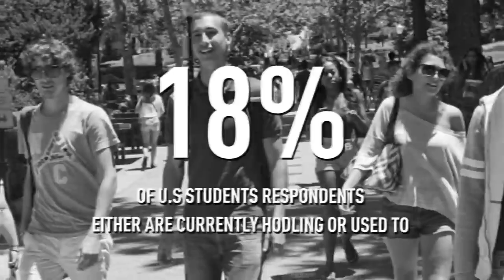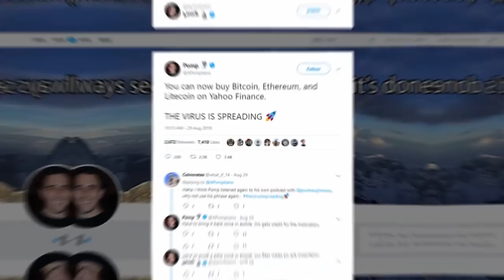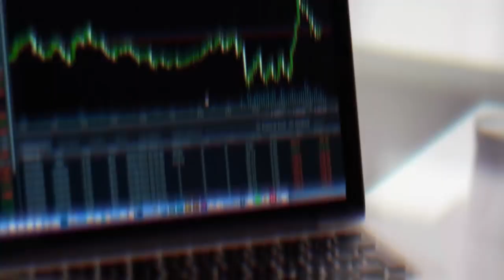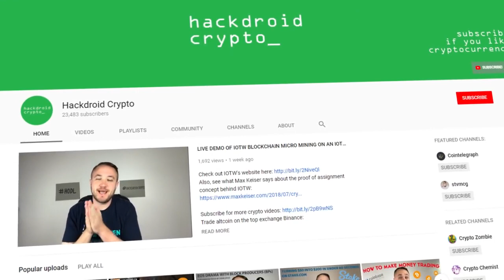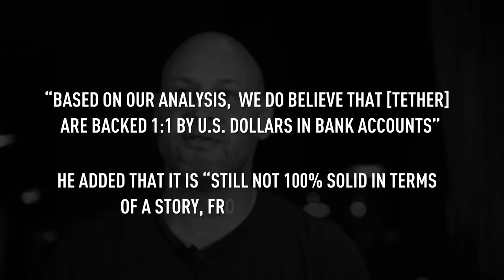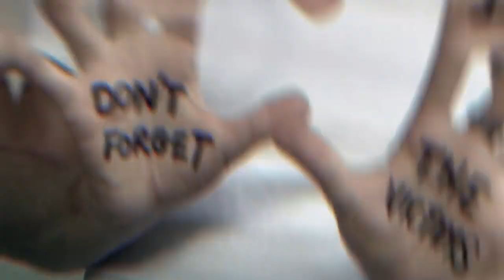Bitcoin: Criminals will take BTC down! | Cointelegraph's Hodlers Digest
In this edition of Hodler's Digest, Molly Jane Zuckerman reports on:

1. Younger generation are more crypto-literate than the older
    generation. 00:27

2. You can now buy & sell crypto on Yahoo Finance  01:22

3. The wolf of wallstreet Jordan Belfort: "SEC will not get involved with
     bitcoin, but bitcoin is not a scam! 95% of things are legit, but it's the
     5% that are criminals that will take bitcoin down!".   02:21

4. Tether price manipulated? Joseph Lubin: "based on our analysis, we
     do believe that [tether] are backed 1:1 by usd in bank accounts"
     03:17

5. Mt. Gox gets rehabilitated, victims more likely to get their funds
    back. 04:33

6. North Korea attempted to mine bitcoin. Cryptoexchange on the
    works?  05:25